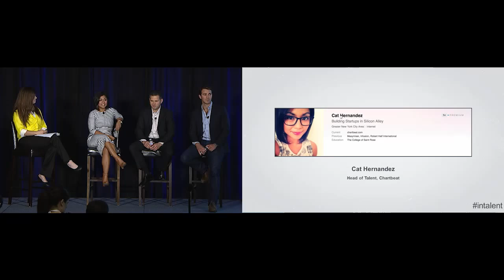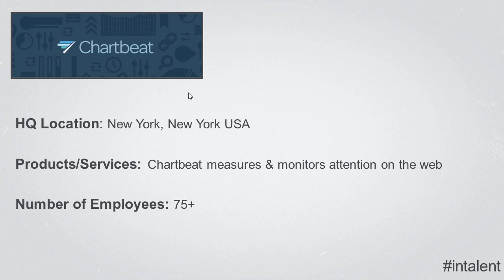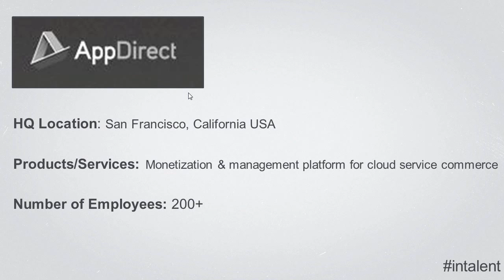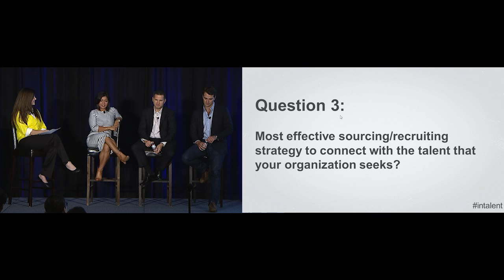Organizing the Chaos: Building A Startup Recruiting Function | Talent Connect San Francisco 2014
Hear from 3 different talent acquisition industry leaders all at various stages of startup growth. They’ll review sourcing strategies, approach to passive recruiting, process, and operational growth.